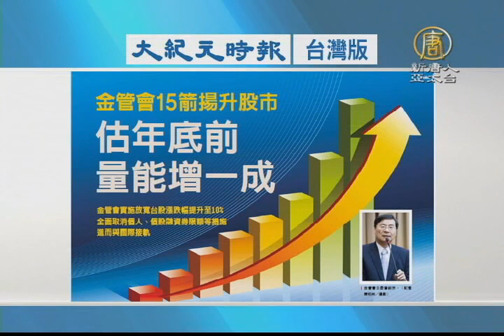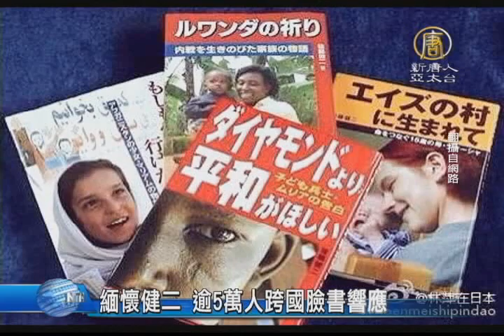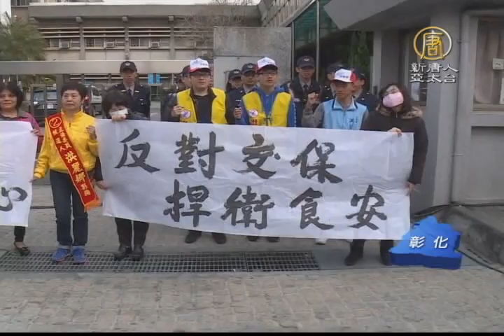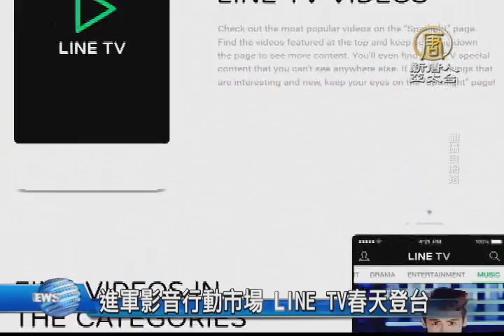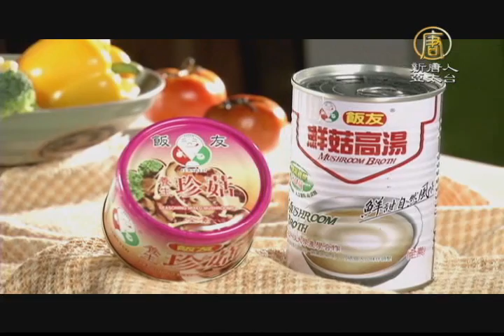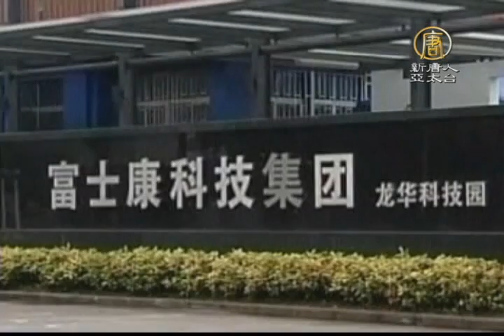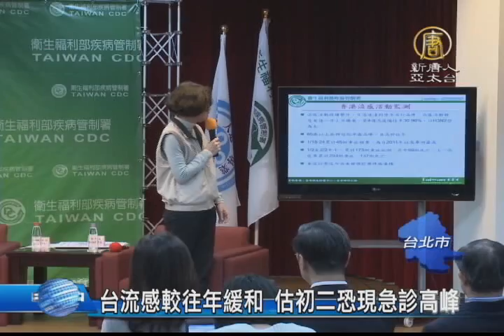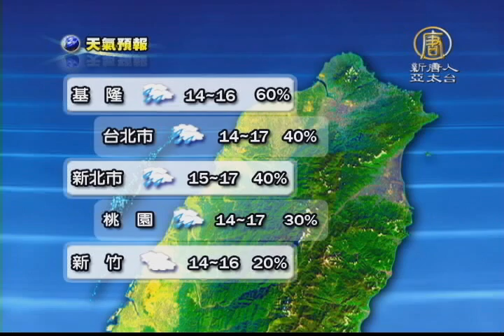【早安新唐人】2月4日早安新唐人｜寒流｜ISIS｜約旦｜魏應充｜後藤健二｜王張會｜柯文哲｜股市揚升方案｜BOT｜香港｜黃之鋒｜神韻藝術團｜超級盃｜LineTV｜鴻海｜流感｜小乾坤｜悠遊字在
寒流到！越晚越冷 出門厚重冬衣不可少
寒流來襲 北部濕冷週五低溫下探8℃
遭俘飛官證實被燒死 約旦處決女炸彈客
緬懷健二 逾5萬人跨國臉書響應
三峽兵工廠爆炸 2校官受傷
魏應充開延押庭 法官裁定三億交保
股市揚升方案確定了！漲跌幅7%調整至10%
柯P看緊財團BOT案 工商界籲不溯及既往
進軍影音行動市場 LINE TV春天登台

《明報》撤六四頭條 員工「擱筆」抗議
何韻詩、黃之鋒年後來台 發聲見證民主
工時長讓員工自殺？鴻海批陸結論草率
攜偽幣欲闖金門小三通 海關遭逮
M503航線不撤 台聯嗆：應終止王張會
珠寶設計師 向神韻藝術家合十致敬

暴風雪萊納斯侵襲 超級盃照常慶功
台流感較往年緩和 估初二恐現急診高峰
悠遊字在、小乾坤 入選藍天國際動畫節